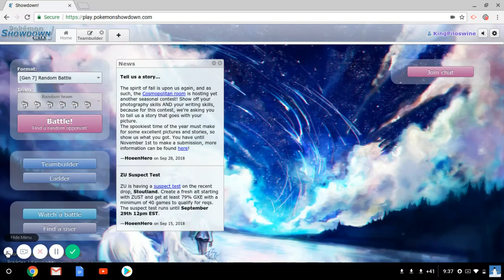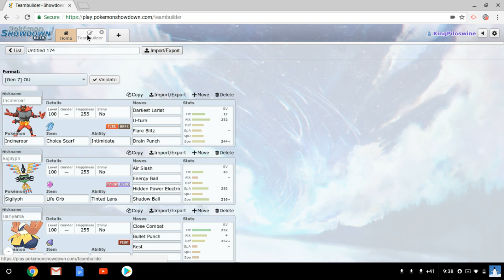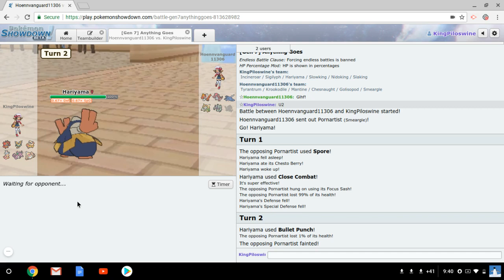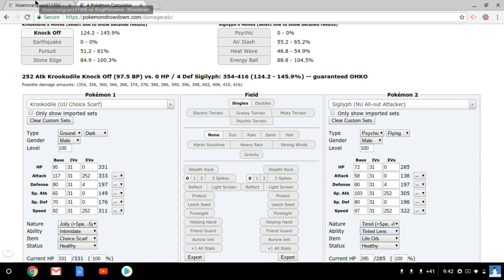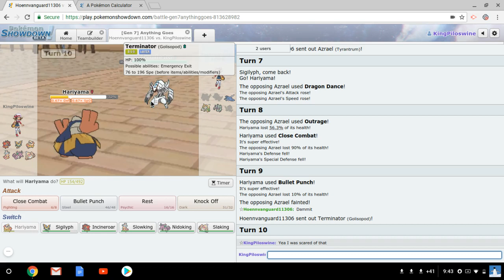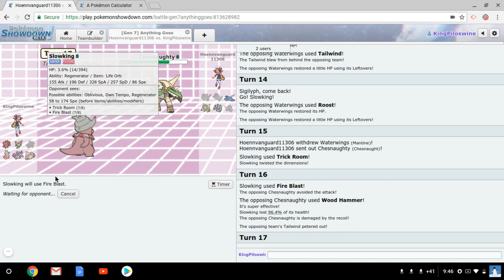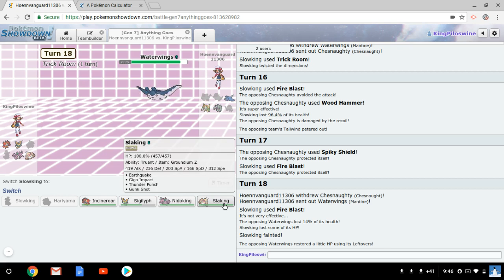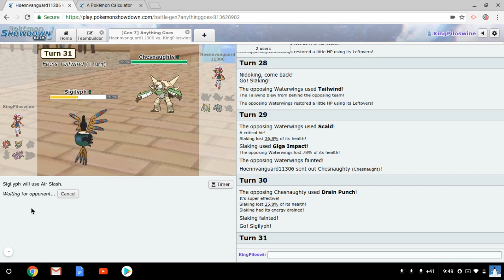IDL Week 4 S3- How to choke